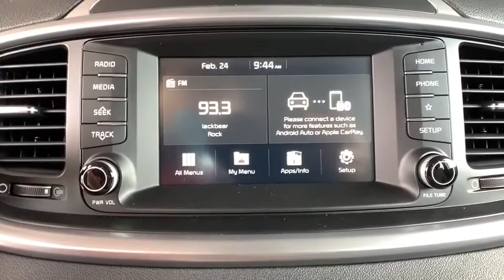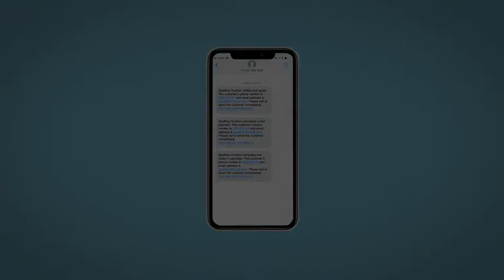2020 Kia Sorento Denver, Lakewood, Wheat Ridge, Englewood, Littleton, CO K5119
Sparkling Silver New 2020 Kia Sorento available in Denver, Colorado at Medved Kia. Servicing the Lakewood, Wheat Ridge, Englewood, Littleton, CO area.

Medved Kia
11201 W Interstate 70 Frontage Rd N

2020brKiabrSorentobrLXbrbrCall us and ask for a FREE personal video of this car to be sent to your email or phone. All prices include $699 Dealer Handling Fee.brbrFactory MSRP: $31,510brbrDealer Discount of $1,055 off MSRPbrbrI4 AWD AWD.brbrbrCARS BUILT TO LAST. WARRANTIES TOO. We offer an industry-leading Kia 10-year or 100,000-mile limited powertrain warranty program. Exit Kipling, Exit Ward, but Exit the GIANT Medved Autoplex. Everyone said, Go to Medved! Price includes applicable rebates and dealer and handling fees of $699, excluded tax, title and licensing: $4000 - Kia Customer Cash. Exp. 07/06/2020